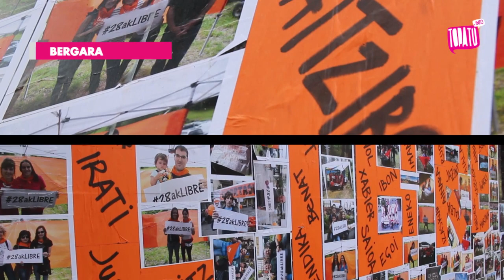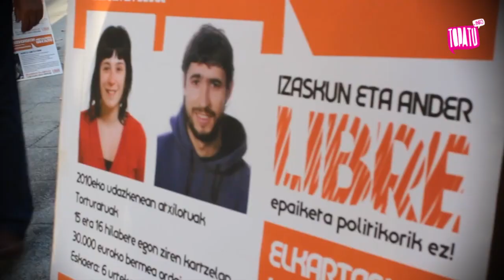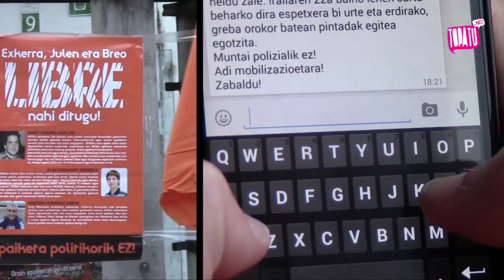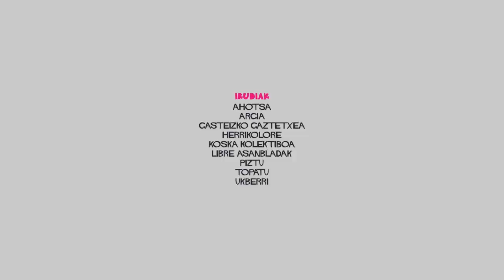Asteburu laranja eta Herritarron Adierazpena: KONPROMISOA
Espainiako Auzitegi Nazionalean 28 gazte konprometituren aurkako epaiketa hasteko astebete besterik falta ez denean,  herritar andanak erakutsi du auzipetuak ez direla bakarrik izango. Asteburu Laranjaren baitan auzo eta herrietan ekimen ugari egin ostean, Gernikako Astran egindako ekitaldi nazionalean elkartu dira denak, eta herritarrak konpromisoak hartzera deitu dituzte, gazteak libre izateko bide bakarra hori dela iritzita.